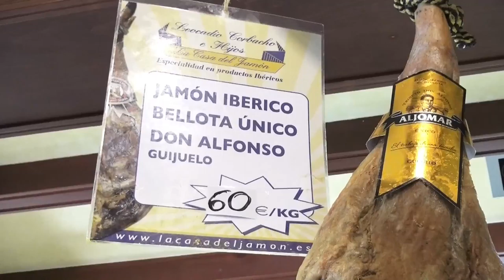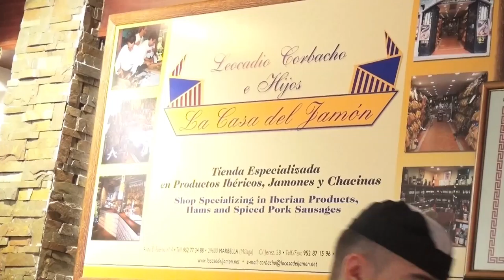Feria de Marbella 2016 Entrevista de Helena Olaya a Davib Corbacho en La Casa del Jamóm de Marbella